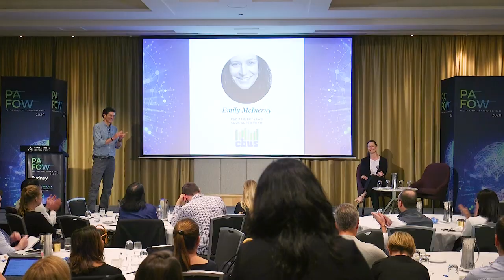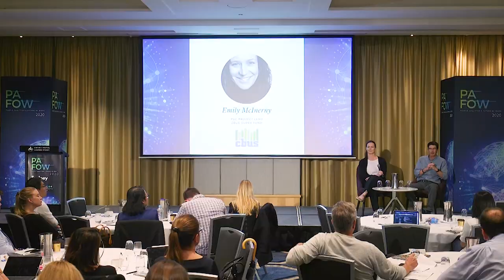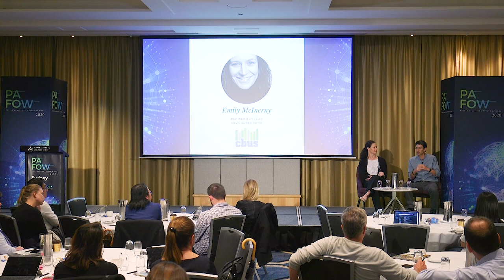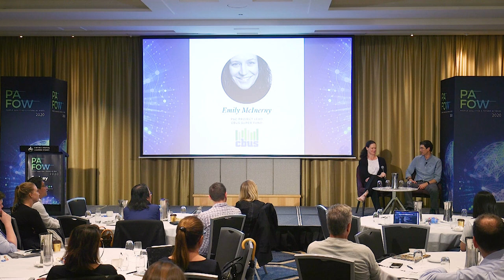Emily McInerny of Cbus Super Fund on PAFOW Live with Al Adamsen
Session Title: Kicking Goals: Analytics in High-Performance Sport
Speaker: Emily McInerny of Cbus Super Fund
Theme: People Analytics